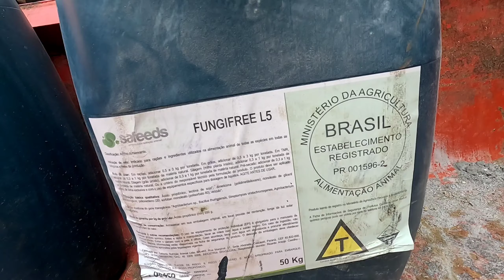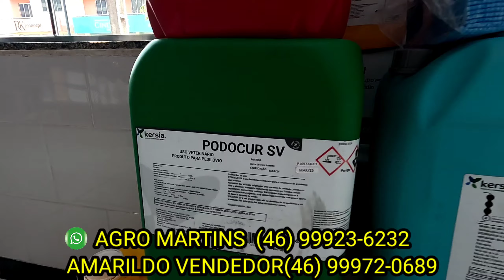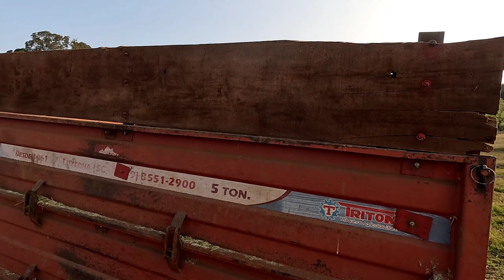Fazendo SILAGEM DE TRITICALE (Silagem de inverno), com ensiladeira pequena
No vídeo de hoje nos estamos Fazendo silagem de Triticale, com a ensiladeira pequena, com área total de 90 cm, uma ensiladeira JF C120. Está silagem de inverno, ou silagem de pasto e uma alternativa para diminuir custos na pecuária leiteira. Estamos cortando silagem, com o trator agrícola e fazendo silo em cima da terra, um silo de superfície, oque dificulta o trabalho de compactando silagem e por causa disso tivemos problemas no primeiro silo. Estamos cobrindo o silo com terra, para melhorar e fermentação e conservação da silagem de inverno, também estamos usando Acido Proprionico no lugar do inoculante, para conservar mais a silagem e aumentar a eficiência do silo na fermentação. Choveu na silagem, entrou barro no silo e talvez diminui a eficiência da silagem de triticale, uma silagem barata que diminui os custos com a comida das vacas leiteiras. Vou explicar como fazer silagem de pasto.
 Aqui no canal Rural Fankhauser você acompanha a nossa Vida no campo, a rotina no sitio, o dia a dia no campo e detalhes sobre agricultura familiar e pecuária leiteira.